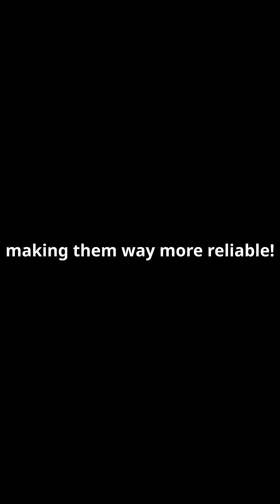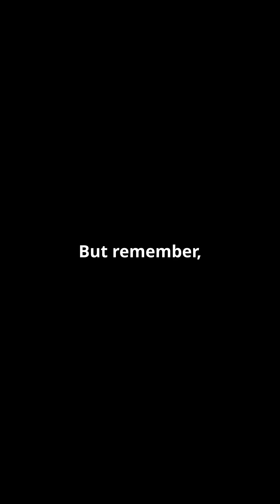Microsoft's Majorana 1 The Quantum Leap 2025 02 23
STEM Education System
Free Online Course 4.0  Industrial Revolution
Electrical Engineering and IT
IoT
Networking
Programming